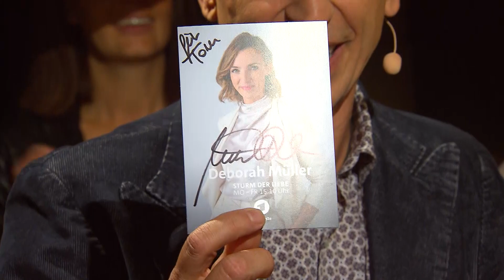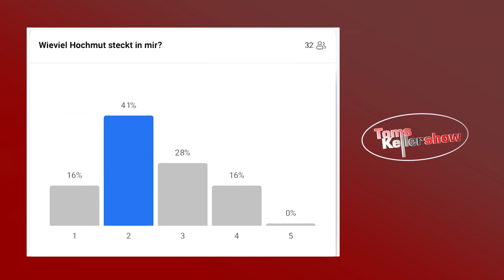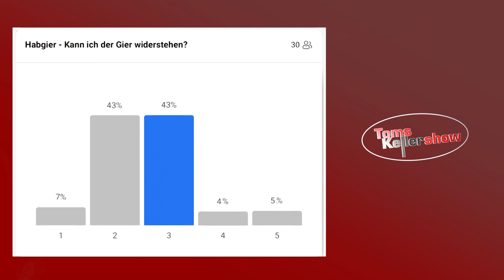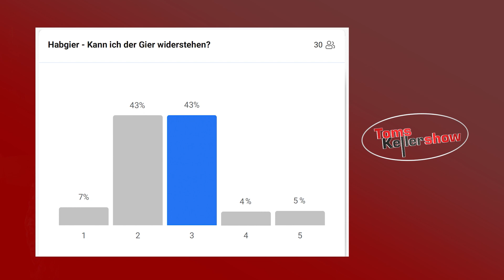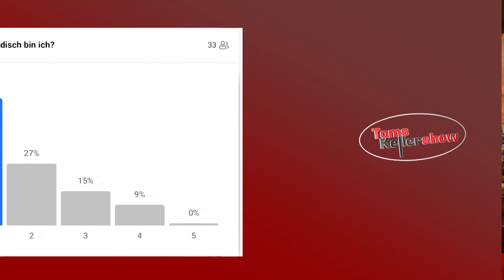TOMS KELLERSHOW 3.22 (RAI SUEDTIROL - September 2022)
Um Träume dreht sich die neueste Ausgabe der Kellershow. Gäste von Thomas Vonmetz sind der Musiker Alfred E. Mair, die Schauspielerin Deborah Müller und der Soziologe Armin Bernhard.
Die beiden Moderatoren Thomas Vonmetz und Josefin Bressel haben wieder drei interessante Gäste ins Sudwerk im Bozner Batzenhäusl eingeladen. Der Musiker und Religionslehrer Alfred E. Mair wird Songs aus seinem Bibel-Live Bühnenprogramm spielen und über seine Tätigkeit als Rhetoriktrainer und Motivator sprechen. Aber auch über den Tod seines Sohnes Micha und
dessen Projekt in Bali, das Alfred weiterführt.
Die Meranerin Deborah Müller hat bei der bekannten ARD-Staffel "Sturm der Liebe" eine Hauptrolle gespielt und kommt ihrem Traum als Schauspielerin immer näher.
Der Bildungswissenschaftler und Soziologe Armin Bernhard lebt Nachhaltigkeit auf vielen Ebenen. Er spricht darüber, welches Umdenken es braucht und wie das erreicht werden kann.
Musikalisch umrahmt wird die Sendung von der Kellershow-Kapelle mit Chris Kaufmann, Markus Mac Mayr und Andreas Marmsoler.